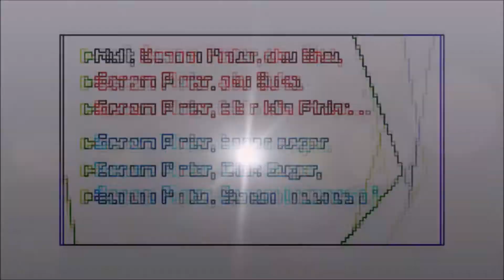SUPER! 1menit Show Motivator Stevie Lengkong 087873600620 Senam Otak Pintar Juara Terbaik Indonesia